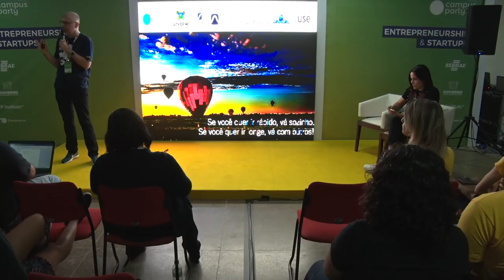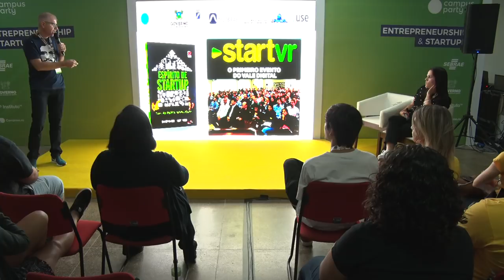CPNATAL - Entrepreneurship & Startup - 13/04/2018 das 13:30 às 14:30 - PeopleChain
PeopleChain - Networking a partir das comunidades digitais

As mídias sociais derrubaram diversas barreiras e nos tornaram mais próximos. Agora, pessoas podem se conectar com outras de qualquer lugar em que estejam para colaborar e juntas fazerem o extraordinário acontecer. Assim nasce o que chamamos peoplechain, uma brincadeira em alusão ao conceito do blockchain, que elimina intermediários em diversos tipos de transações. Descubra nesta palestra como conectar-se com pessoas além do online para fazer acontecer.  Flávia Gamonar:

Flavia Gamonar, doutoranda em Midia e Tecnologia, professora em cursos de pos graduacao da ESPM, cofundadora do O que move o marketing, 321 Comm e Disruptalks. Coautora do livro Disruptalks: carreira, empreendedorismo e inovacao em uma epoca de mudancas rapidas. LinkedIn Top Voices, vencedora do Premio Digitalks 2017 em Content Marketing e TEDx Speaker.

Glauter Jannuzzi:
Mestre em Engenharia de Sistemas e Comércio Eletrônico (IME), MBA em Gestão Empresarial (FGV), Bacharel em Ciências da Computação (UNESP), Apaixonado por Transformação Digital, Empreendedorismo Social, Startups, Educação Financeira, Gestão de Pessoas, Vendas e Marketing, Fundador da startup social Atitude Infinita que visa impactar a Educação através da conexão entre empreendedores e profissionais de carreira com as Instituições Acadêmicas em prol da geração de um ecossistema inclusivo. Atua pela Microsoft há dez anos, onde já passou pelas áreas de Serviços, Tecnologia, Vendas e Marketing. Em maio de 2017, Publicou o livro “Espírito de Startup – Tudo ao mesmo tempo agora” e é co-autor do livro DISRUPTalks.